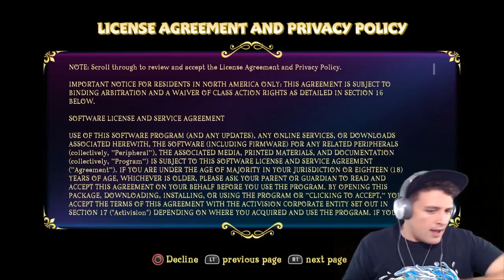Spyro: Reignited!! Ep1 [IM SOO HAPPY]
Send me some love AND YOUR MAKER LEVELS!